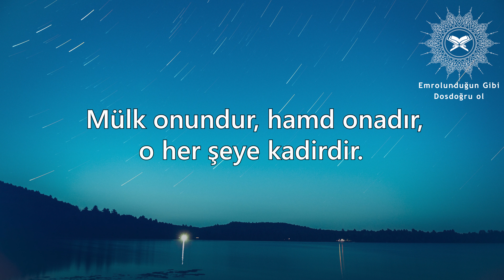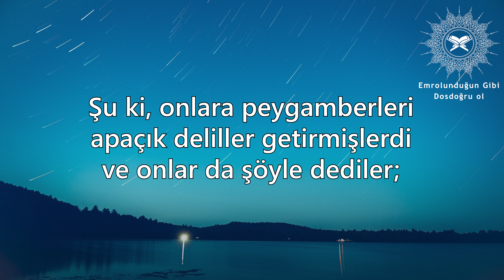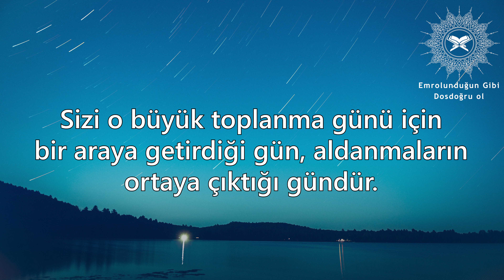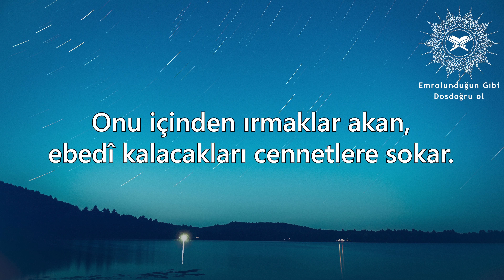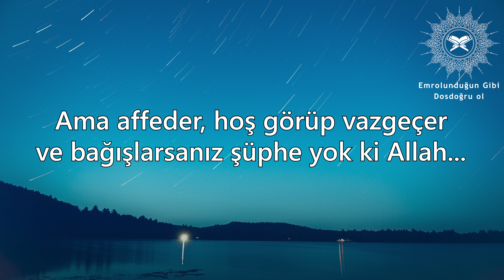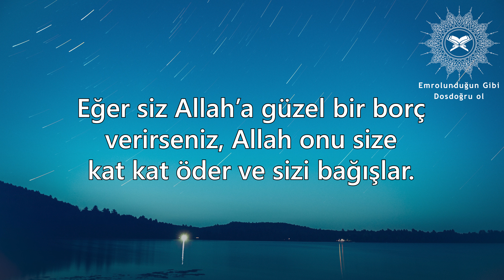Tegabun Suresi - Salah el-Bacî (تلاوة خاشعة لسورة التغابن للقارئ الليبي صلاح الباجي)